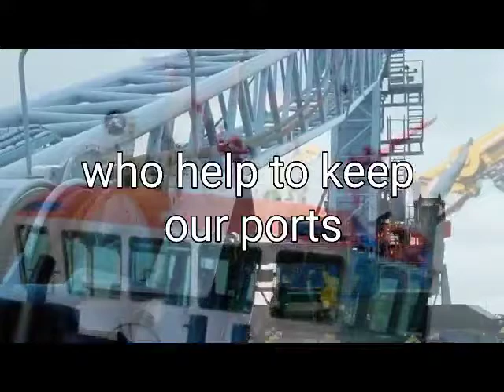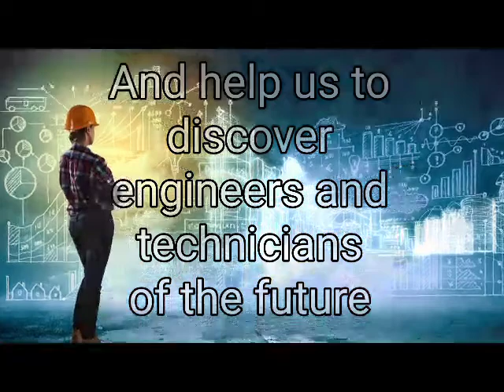2021 Ports of Jersey SeaPerch competition teaser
We're delighted to be partnering with SeaPerch to launch a new competition to schools, inviting students to build an ROV.